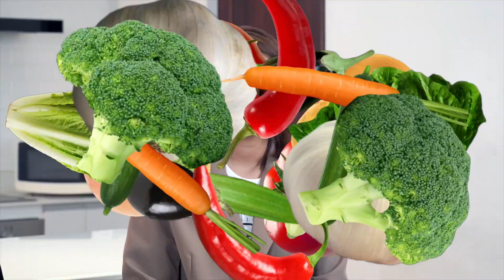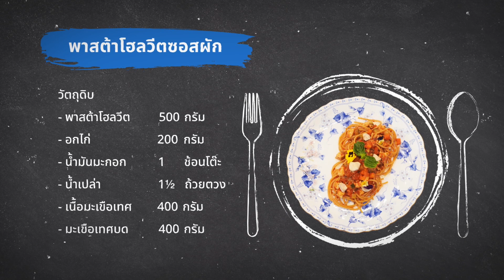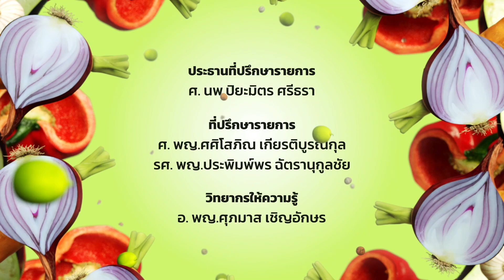EP.06 ภารกิจพิชิตโรคลำไส้ขี้เกียจ - Eat to Goal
สัปดาห์นี้พาไปทำเมนูพิชิตโรคลำไส้ขี้เกียจ มาดูกันว่าจะเป็นเมนูอะไรพร้อมกับคำแนะนำดีจากทางแพทย์ติดตามได้ในรายการ Eat to goal กินถูกลดโรค